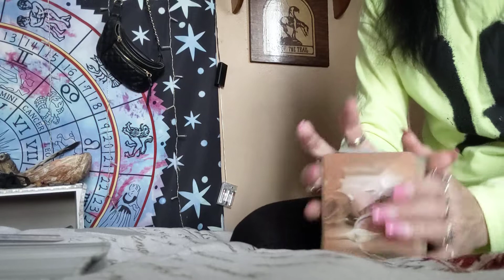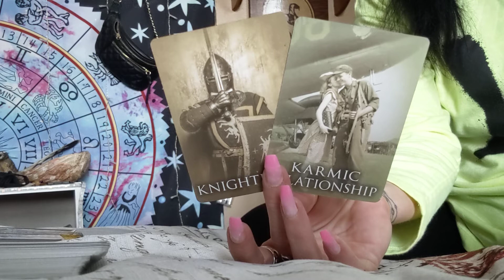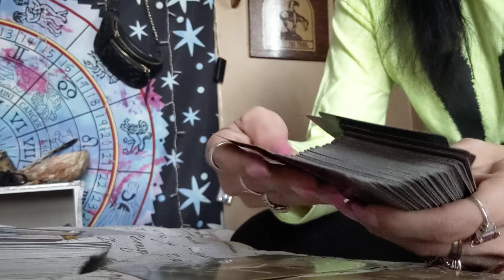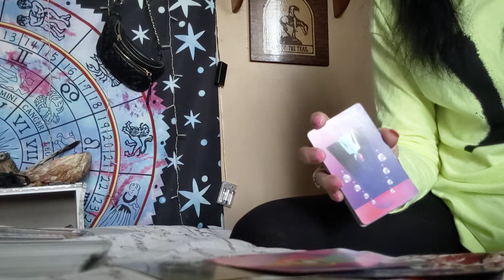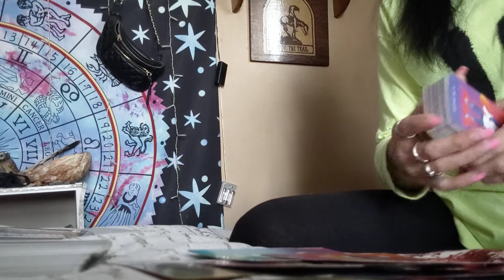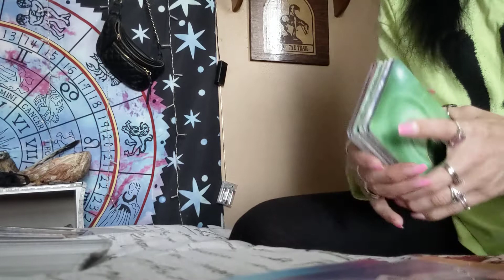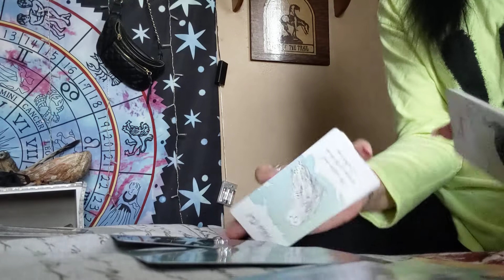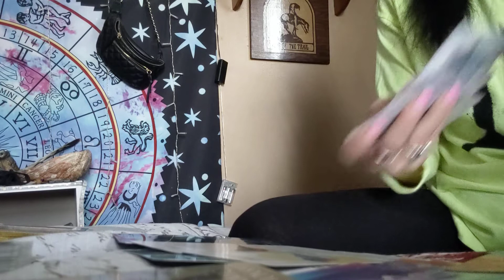Leo ♌🦁 Past Life